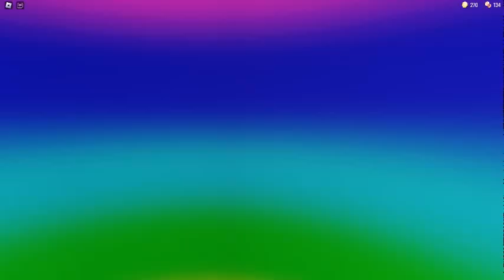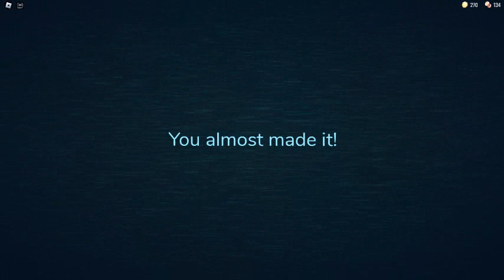playing doors for the (nearly) first time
i dont know what number of game i played but its somewhere around 3 or 2 or 4 (i havent played doors for ages)